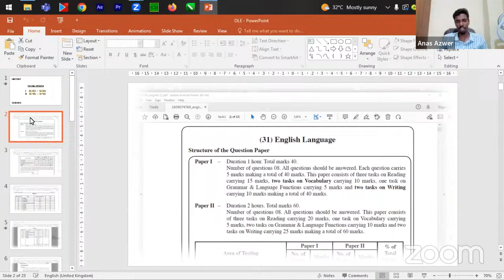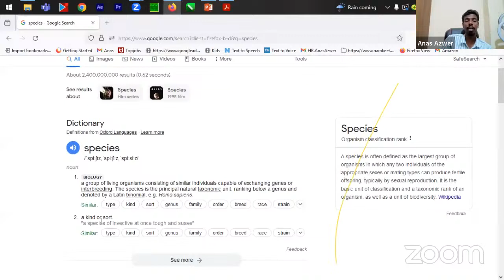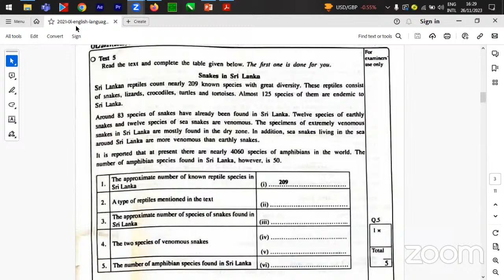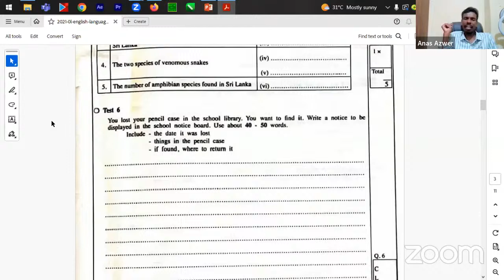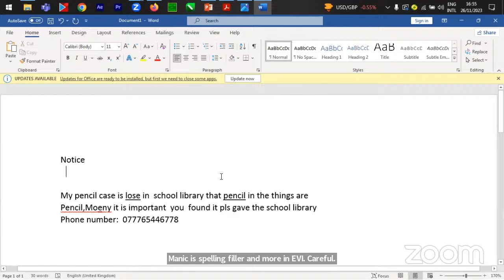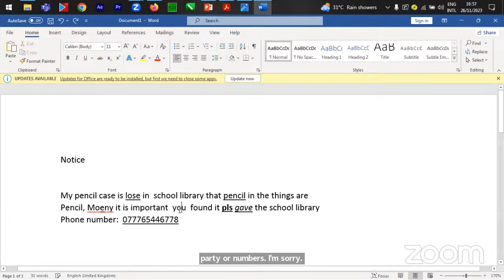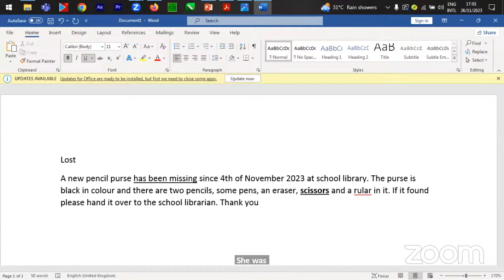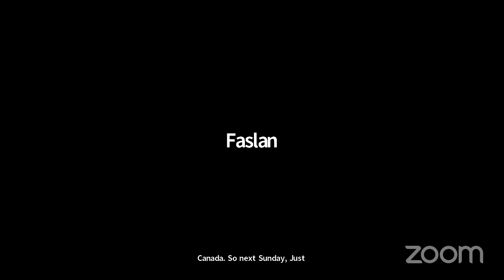G.C.E (O/L) ENGLISH PAPER WORKSHOP